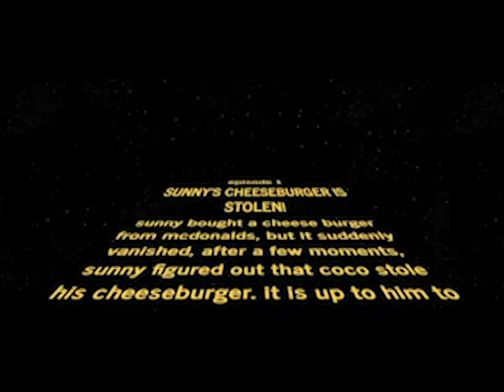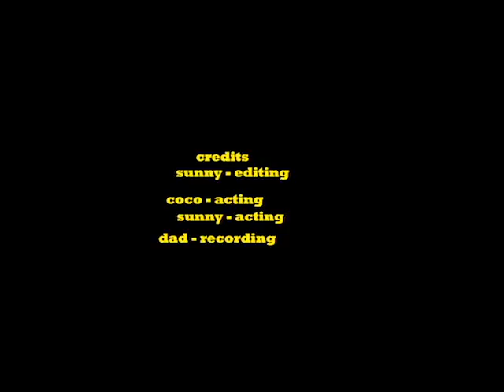galaxy battles vlogs: sunnys cheeseburger are stolen!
coco stealing sunny cheeseburger, sunny find out. sunny is mad and he wants to revenge!

click the video and see what happen